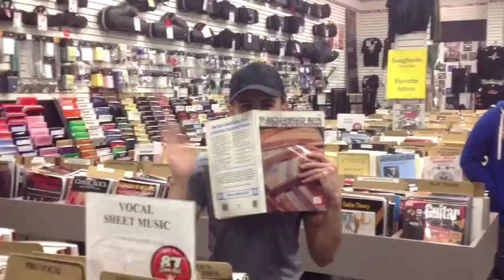Leaving Sam Ash Burbank, IL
Here is a compilation of friends and co workers from the past year.

We found out late in 2013 that the location we work at had to be closed due to a lease negotiation snafu.

I don't mind moving around for the company, but I feel like we are letting down our loyal and future customers.

If you don't see yourself in this video do not think that you were not important, it's just that I never try to make videos longer than 3 minutes and here is 15.

Please enjoy.  Oh of you have a video please post it and I'll share it.

Thanks again for all of you that have supported me for the past decade.